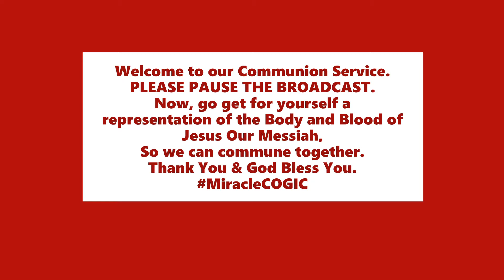Communion Service 05th April 2020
1 Corinthians 11:23-25 King James Version (KJV)
23 For I have received of the Lord that which also I delivered unto you, that the Lord Jesus the same night in which he was betrayed took bread:

24 And when he had given thanks, he brake it, and said, Take, eat: this is my body, which is broken for you: this do in remembrance of me.

25 After the same manner also he took the cup, when he had supped, saying, this cup is the new testament in my blood: this do ye, as oft as ye drink it, in remembrance of me.